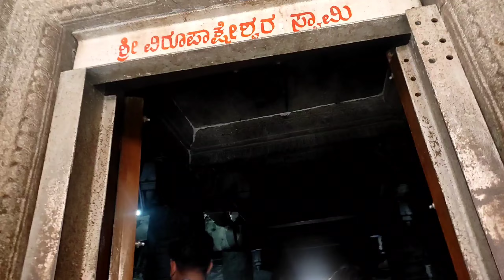Hampi travel vlog / Exploring hampi day 1 / Places to visit in hampi /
Hello everyone 😍 hope you all are doing well. In this video iam sharing Hampi travel vlogpart -1 . Hope you like this video.

hampi
hampiturism
hampitemple
hampidiaries
hampisightseeing
hampifood
hampitour
hampivlov
hampivlogintelugu
 hampitourist guide